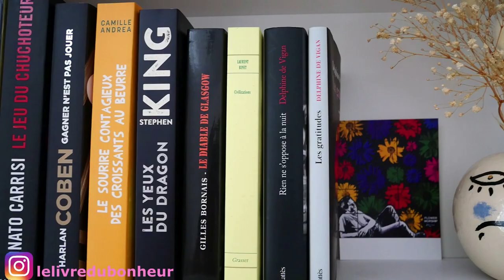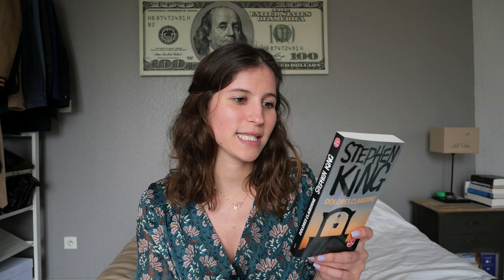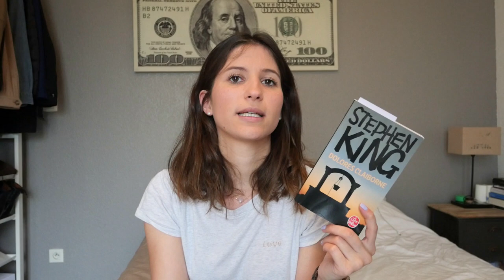VLOG LECTURE /Semaine 13/ Un livre sans chapitre ? Drame domestique glaçant... et suite d'un livre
Hello Hello :)

Dans cette vidéo je vous parle des livres suivants :
   -Agnès Martin-Lugand, La vie est facile ne t'inquiète pas, Michel Lafon
   -Leïla Slimani, Chanson Douce, Gallimard
   -Stephen King, Dolores Clairborne, Le livre de poche